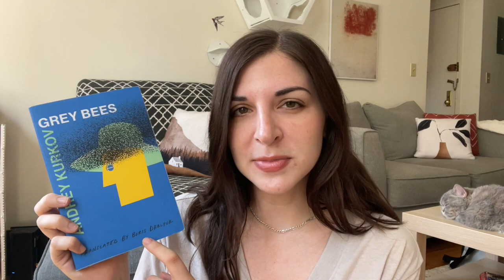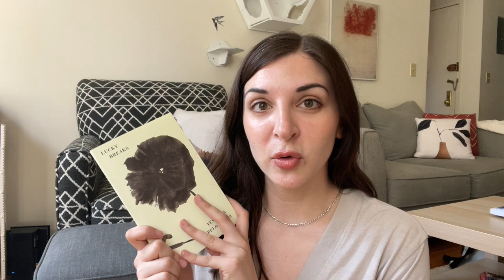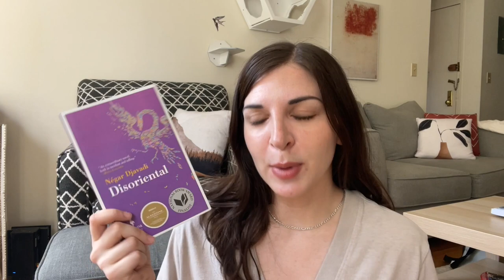I exist and would like to read books one of these days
No pressure at all to buy from these sources (or to buy books in the first place), but if you do choose to buy through these links, I'll receive a small portion of the sale with no extra cost to you.]

Books Mentioned:
-Grey Bees by Andrey Kurkov (translated from Russian by Boris Dralyuk)
-Afropean: Notes from Black Europe by Johny Pitts
-In Memory of Memory by Maria Stepanova (translated from Russian by Sasha Dugdale)
-Trieste by Daša Drndić (translated from Croatian by Ellen Elias-Bursać)
-Black Earth: The Holocaust as History and Warning by Timothy Snyder
-Elena Knows by Claudia Piñeiro (translated from Spanish by Frances Riddle)
-Lucky Breaks by Yevgenia Belorusets (translated from Russian by Eugene Ostashevsky)
-Companion Piece by Ali Smith
-Katelin Street by Magda Szabó (translated from Hungarian by Len Rix)
-Sweet Darusya: A Tale of Two Villages by Maria Matios (translated from Ukrainian by Michael M. Naydan and Olha Tytarenko)
-At Swim, Two Boys by Jamie O'Neill
-Disoriental by Négar Djavadi (translated from French by Tina Kover)